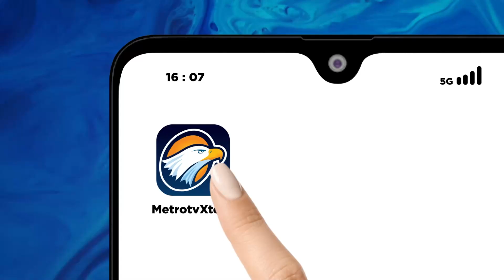Razia Tempat Hiburan Malam, Puluhan Warga Dijaring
MetroTV, Jelang natal dan tahun baru, petugas gabungan dari Lanal Maumere, Kodim 1603-Sikka dan Polres Sikka merazia tempat hiburan malam di Kota Maumere. Puluhan warga dijaring petugas gabungan karena tidak memiliki kartu identitas.